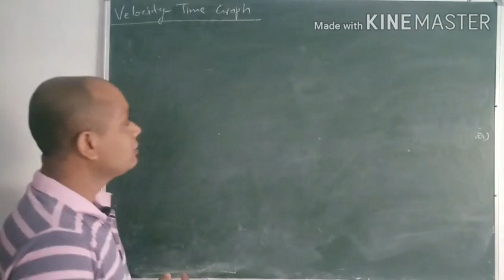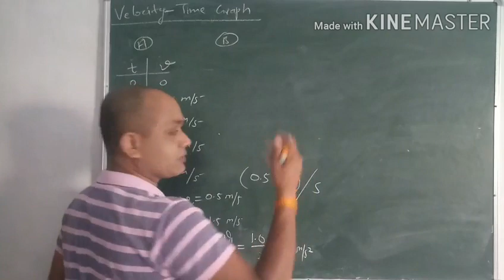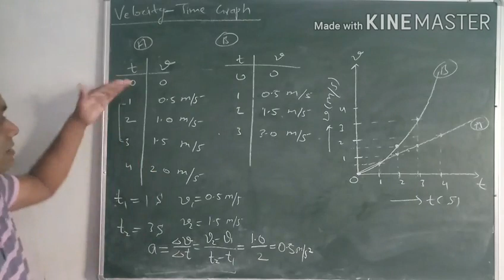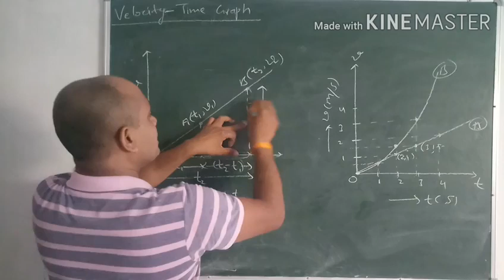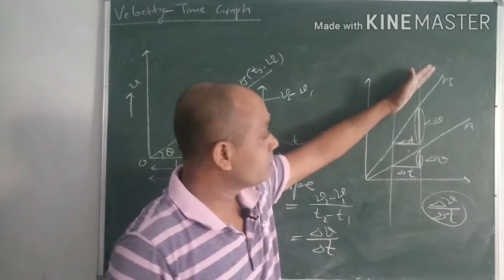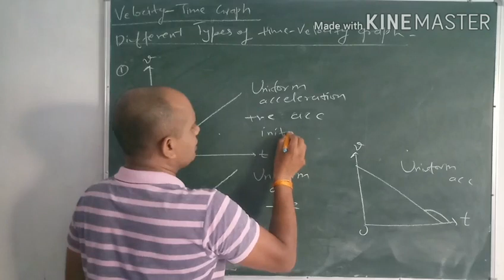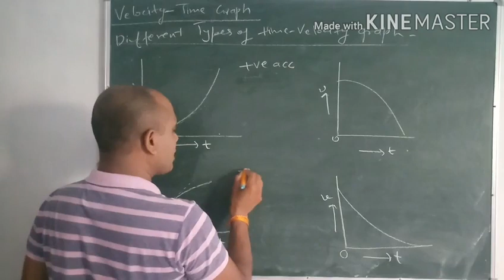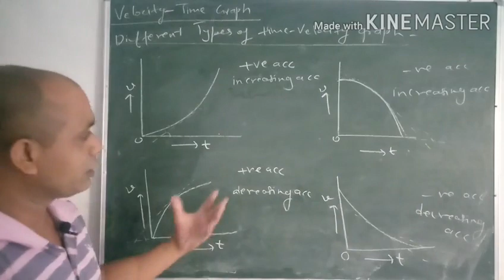TIME-VELOCITY GRAPH || MECHANICS PART-5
Velocity-time graph and slope of velocity-time graph is acceleration. Different types of time-velocity graph.

time velocity graph,

velocity time graph class 11th,
time velocity graph class 11th,

velocity time graph class 9th,
time velocity graph class 9th,

slope of time-velocity,

physics up board,

physics cbse board,